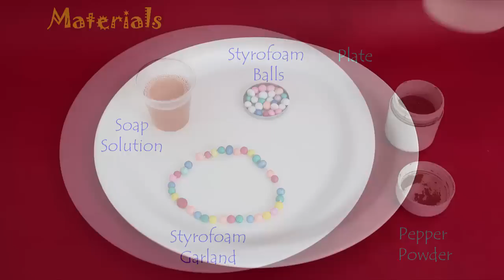Fun with Surface Tension | Hindi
This experiment is about Surface Tension. Surface Tension is what enables some insects to skate on water and enables you to slightly overfill a glass with water. For doing this experiment you require soap solution, Styrofoam balls, a garland of Styrofoam balls, black pepper powder etc. Place ordinary tap water in a shallow plate. Then place two Styrofoam balls on the surface of the water. The balls will float. Then dip your finger in soap solution and place your finger in between the balls. Immediately the balls will move apart. This is because the Surface Tension of the water has been lowered because of Soap Solution. Every time while repeating the experiment you have to change the water. Surface tension is a result of strong attraction between the molecules of a liquid. Water has a high Surface Tension as its molecules are very strongly attracted to each other. Now place a garland of Styrofoam balls on the surface of water and place a drop of soap solution in the centre.  Soon the outline of the garland will take on a circular shape.
In the next experiment you sprinkle fine black pepper powder on the surface of water. On placing a drop of soap solution in the centre the powder will move apart. The pepper powder does not contribute to the motion you saw, but makes the surface motion of water clearly visible. Imagine a lot of people in a line holding hands and pulling each other together. The line is in tension. If a person in the middle lets go off both hands everybody falls away from that person to either side. This explains Surface Tension very eloquently.